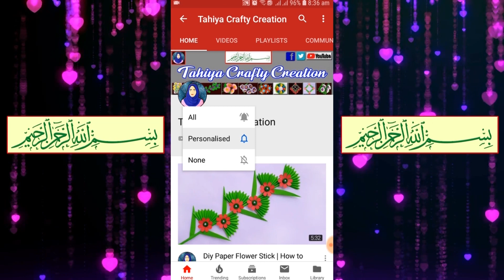Diy Paper Flower Wall Hanging - Easy Wall Decoration Ideas - Paper Flowers - Diy Room Decor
Measurement :
1.Blue Paper 8/10 cm
2.Yellow Paper 3/8 cm
3.White Paper 9/9 cm
4.Red Paper 5/30 cm

I Am Sumiza Akter, Here You Will Get Everything About Related To Arts And Crafts Work...
You Will Find Here Easy Tutorial So You Can Make Your Craft Easily...
We Make Very Beautiful And Simple Creation You Can SHARE Our Videos With Your Friends...Thankyou

Fist Upload On : Nov 28, 2017